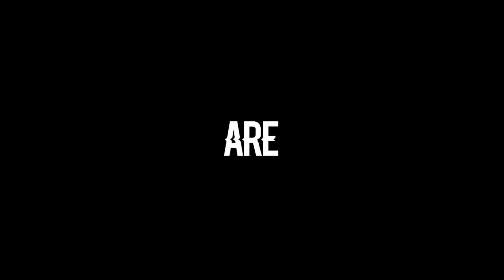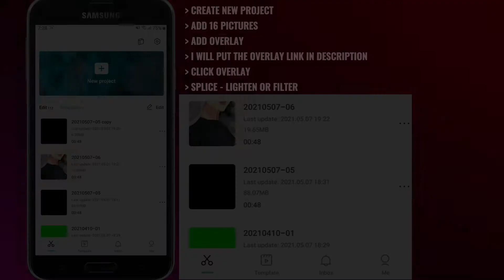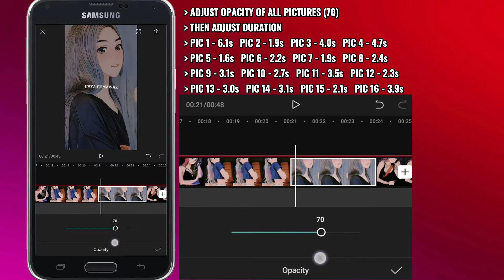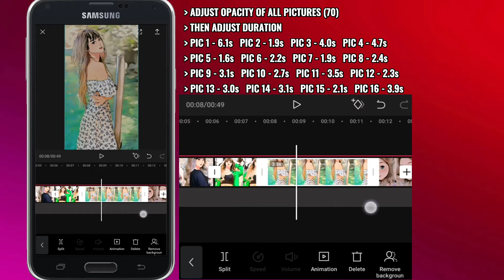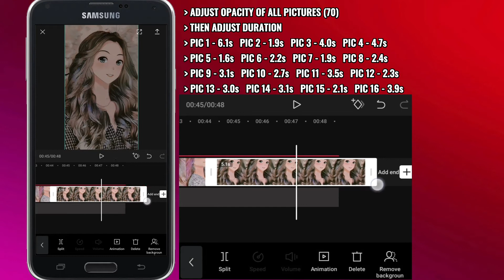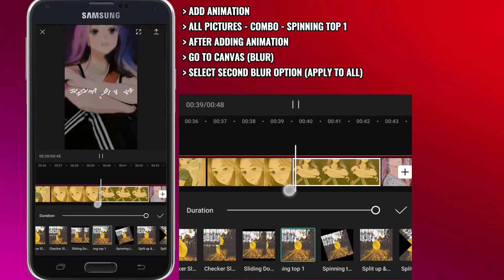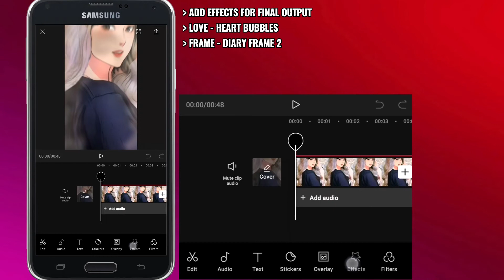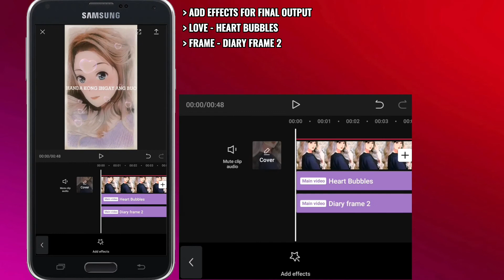BYAHE Lyrics Edit with Pictures | With Overlay | TikTok Video | Tiktok Trend | CapCut Tutorial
Hi guy's new video uploaded. How to make BYAHE Lyrics Edit Tutorial using CapCut. I Hope you like it.

CP TUTORIALS